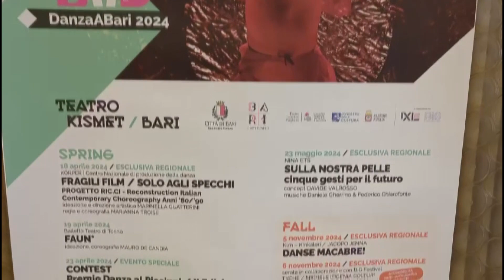DanzaABari 2024: dal 18 aprile al 22 novembre un ricco cartellone nel segno dell'accessibilità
Presentata a Palazzo di Città la rassegna di danza contemporanea DAB 24 del Comune di Bari - assessorato alle Culture - in collaborazione col Teatro Pubblico Pugliese